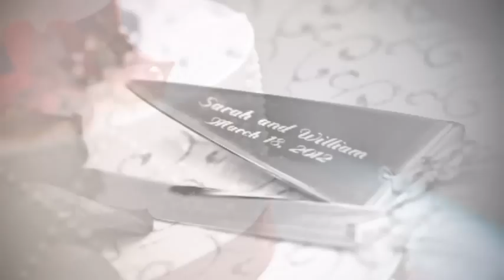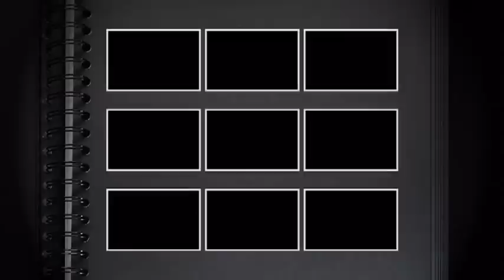Sarah and William Wedding at Benvenuto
Our Wedding ceremony and reception March 18, 2012 held at Benvenuto Caterestaurant in Boynton Beach, FL. Pictures taken by Flash Photo and Video WPB.